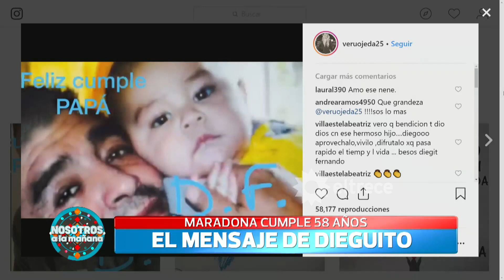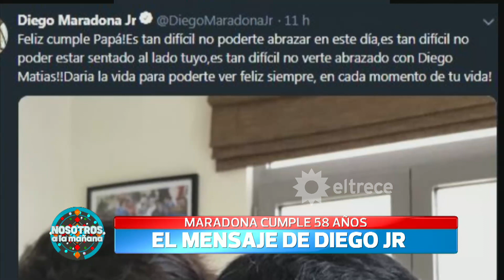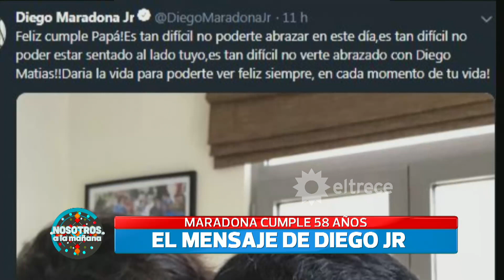Diego Maradona cumplió 58 años: informe y saludos de sus hijos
Momento emitido el martes 30 de octubre de 2018 en Nosotros a la mañana.